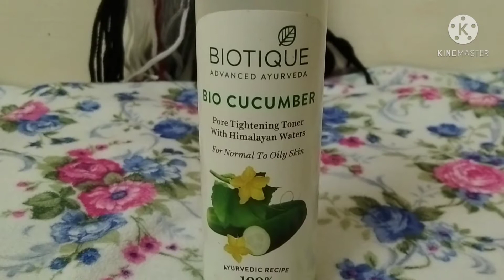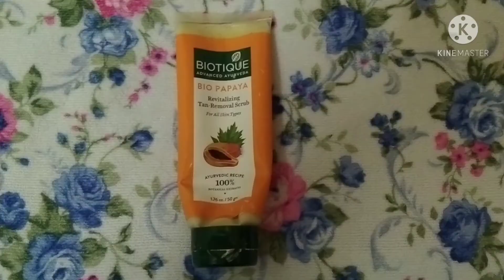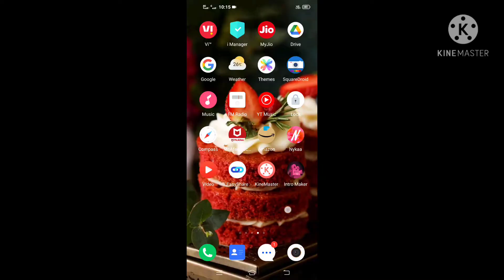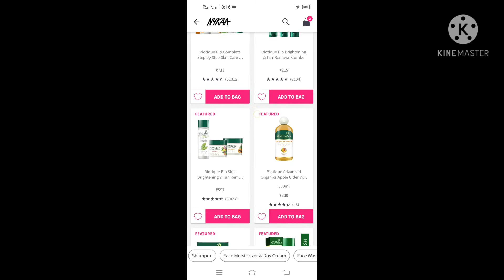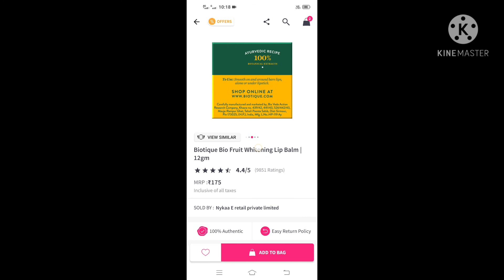Biotique products#lip balm |pore tightener |papaya scrub ##skin care products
Biotique products

LIP BALM
PORE TIGHTENER
PAPAYA SCRUB